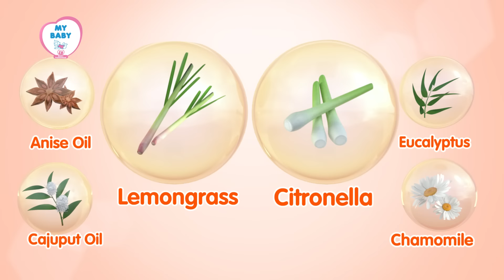MY BABY - Minyak Telon Plus Eucalyptus Longer Protection 12jam (15s)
Salah satu cara melindungi si Kecil dari gigitan nyamuk penyebab demam berdarah ini adalah dengan mengoleskan MY BABY Minyak Telon Plus Longer Protection 12jam pada bagian tubuh si Kecil yang terbuka sebelum ia bermain dan melakukan berbagai eksplorasi.